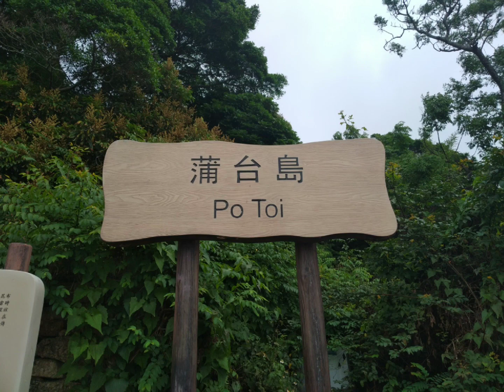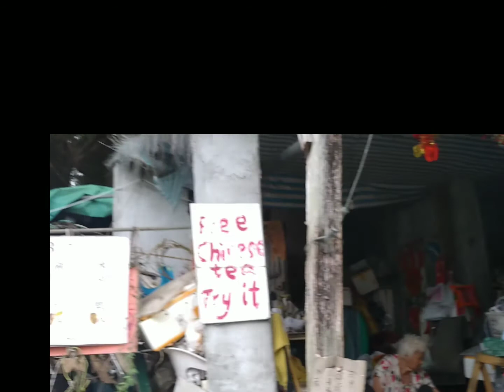Po Toi Island Village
Po Toi Ferry station